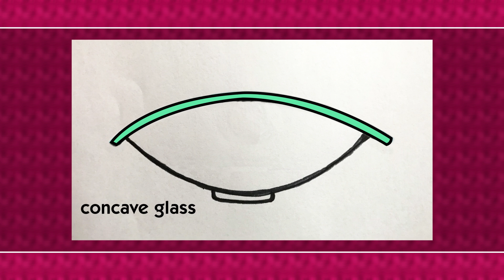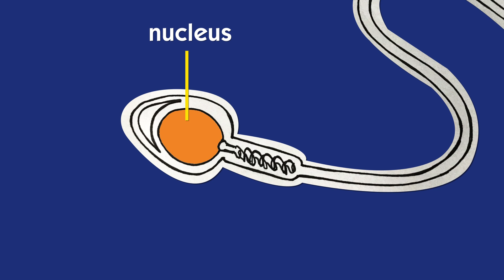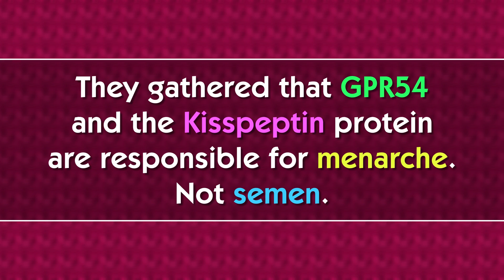7 Semen Myths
We've all had our ideas about the thick, white stuff that comes out the head of some penises. This is about some of those ideas and how science has disproved them.

1. Blindness, Insanity & Death
2. Seminal Vapors
3. Preformationism
4. Doctrine of Vital Heat
5. Seminal Nurture
6. Partible Paternity
7. It's the Life Force!
Bonus: Titus Flavius Clemens proposed that when we get all horny and worked up it causes blood to froth and turn into semen.